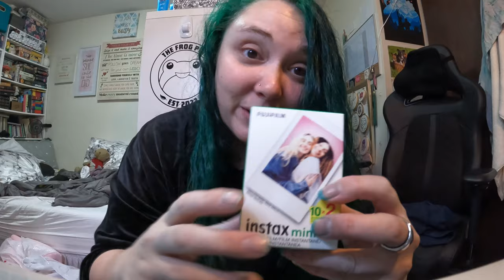am i the problem?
I bought more fabric. I can't help it! The store is closing out.

Equipment:
Camera: Canon EOS M50
Mic: Rode Wireless Go
Tripod: Manfrotto MTPIXI-B PIXI Mini Tripod
Editing Software: Filmora